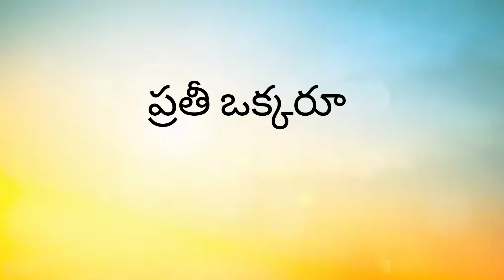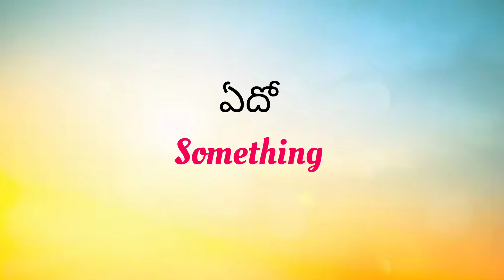English sentences for Daily use #115 | Spoken telugu | Ashu Official